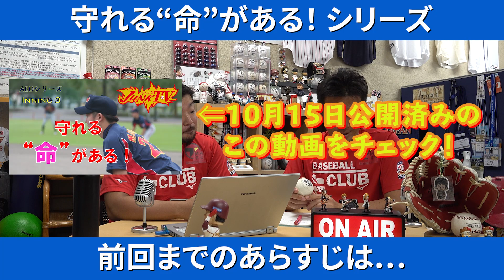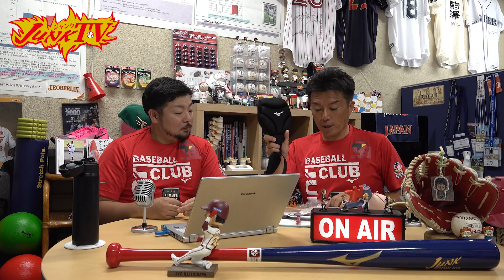守れる“命”がある！ シリーズ第4弾！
スポーツ現場でたまに発生する「心臓振盪」！ 「えっ、何、それ？」
知らない方も多いかと思います。指導者必見です！！
スポーツ現場でもいつ起きるかわからない緊急事態について、前作に引き続き、ジャンクサポートスタッフ救急救命士の先場氏とのコラボ動画第4弾です！